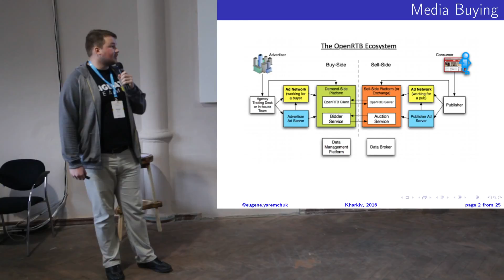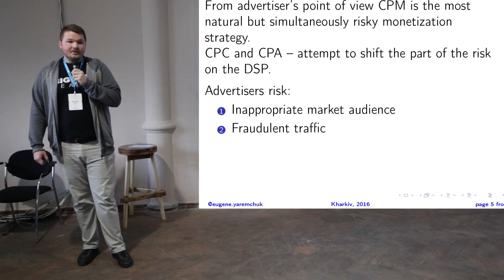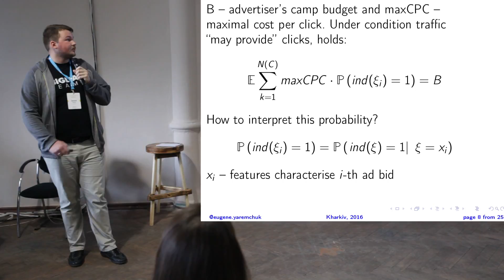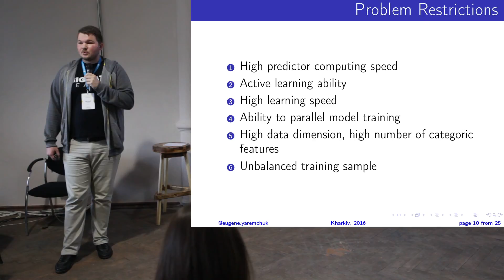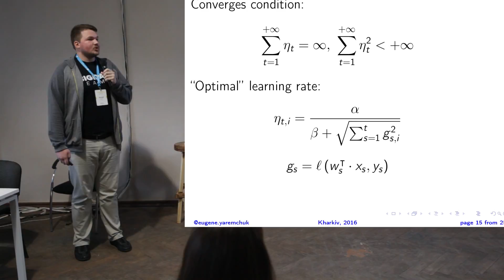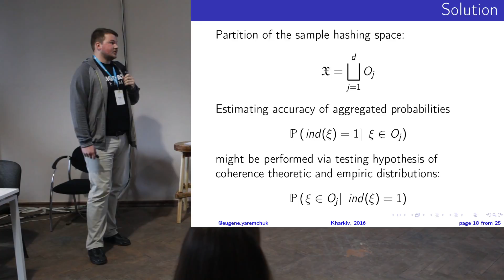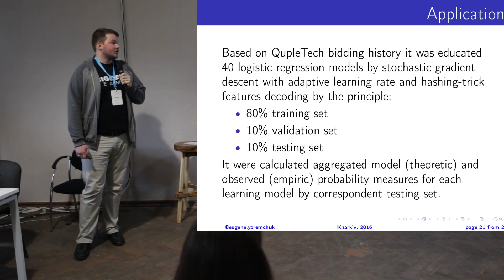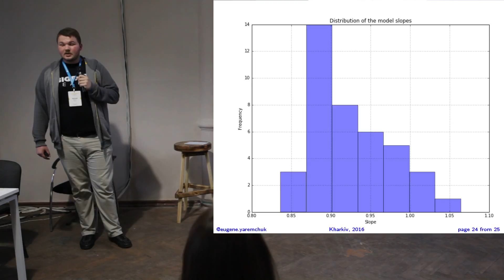AdTech Predictive Bidding Model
Евгений Яремчук на AI Ukraine 2016.

Ближайшая AI Ukraine: 13-14 октября в Киеве.
AI Ukraine - международная конференция по практическому применению искусственного интеллекта и Data Science.
Создана для специалистов и интересующихся последними достижениями области Data Science, Machine Learning, Neural Learning Processing, Big Data, Robotics, Computer Vision  и т.п.